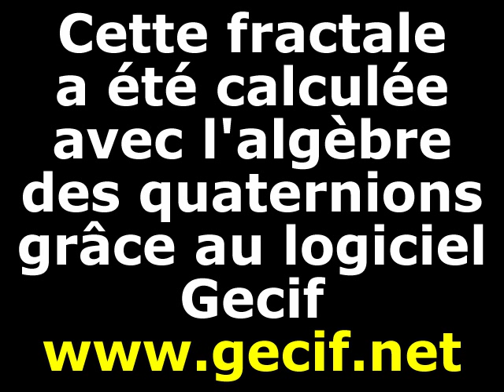Zoom dans une fractale quaternionique